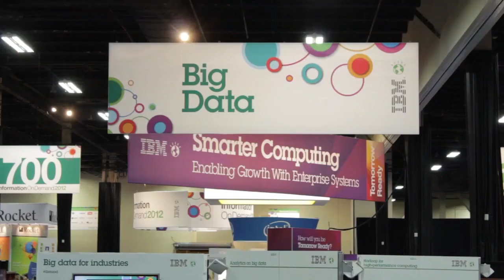Wrap-Up | IBM Information On Demand 2012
The Cube - IBM Information On Demand 2012 - Wrap-Up, with Dave Vellante and Jeff Kelly